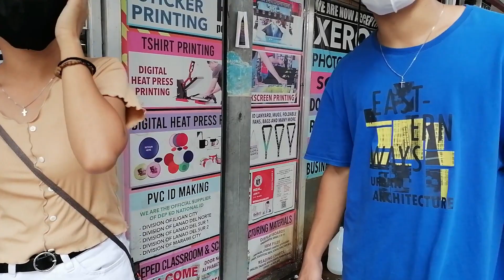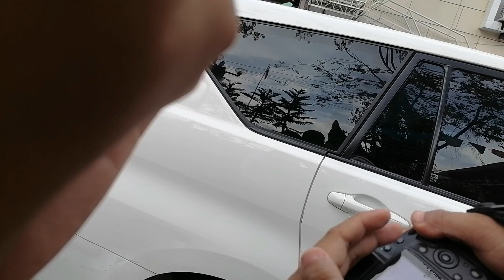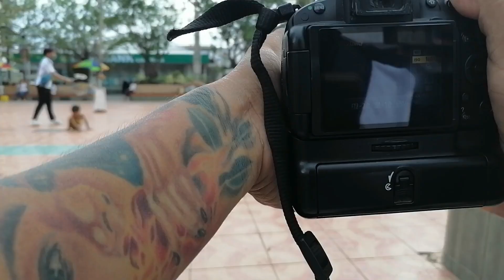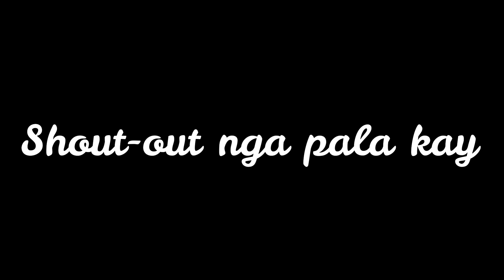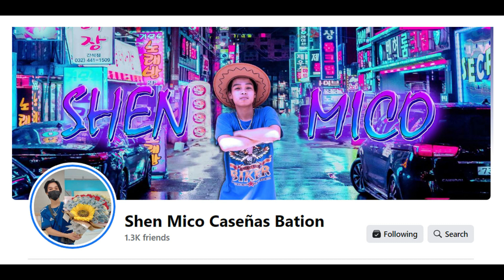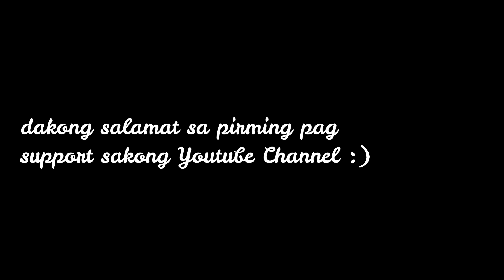photoshoot stranger part 2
ito ang 2nd photoshoot ko sa ramdom person :) salamat mga subscribers :)